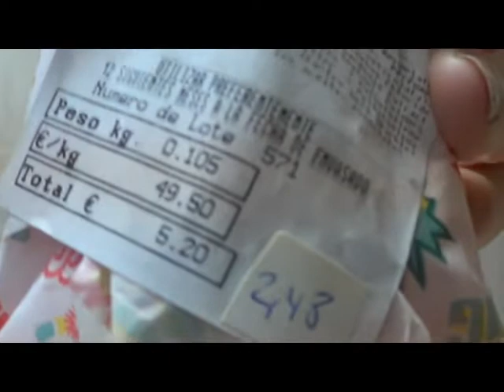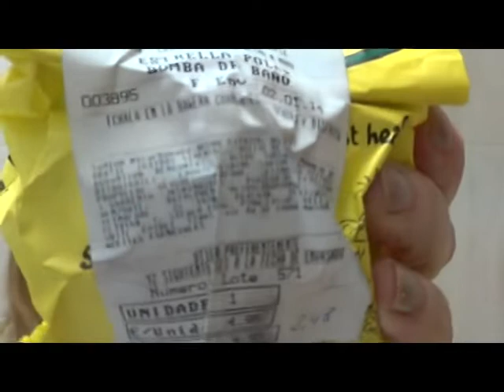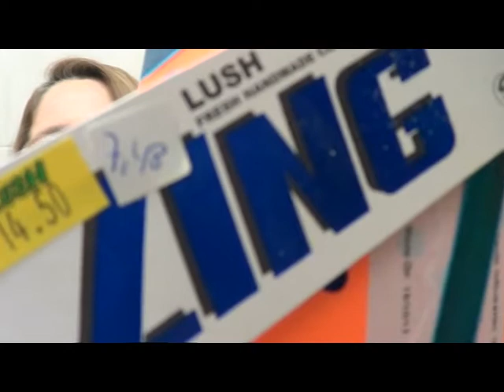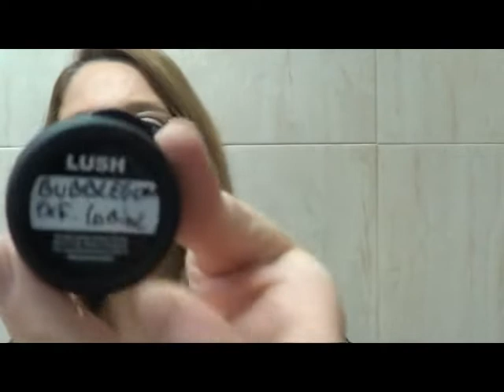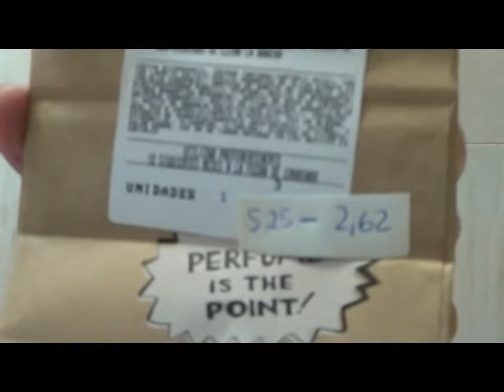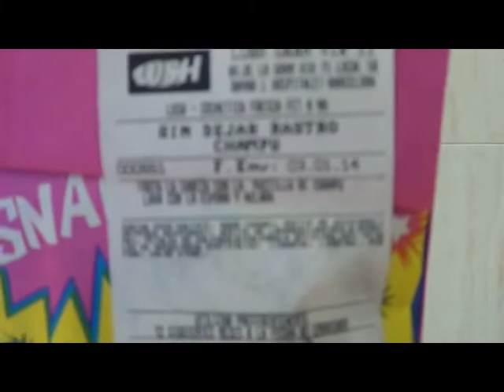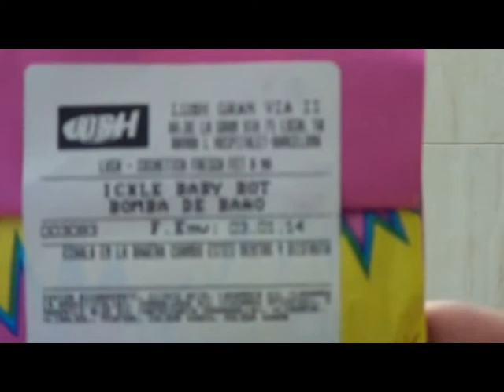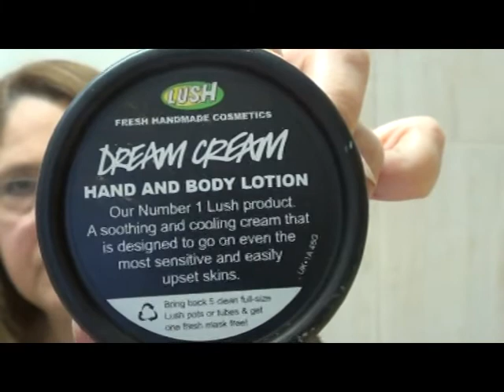LUSH Rebajas navidad 50%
Hola, os enseño las compras que he hecho en la tienda de Lush de las rebajas al 50% de la  campaña de navidad, espero que os guste